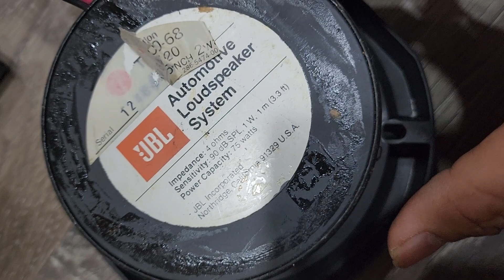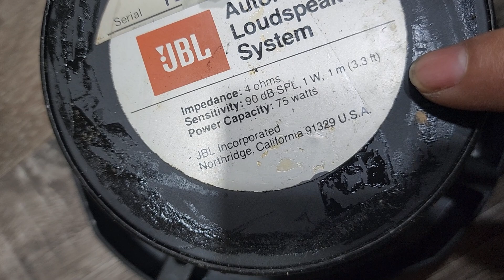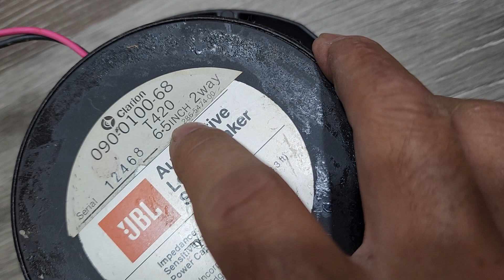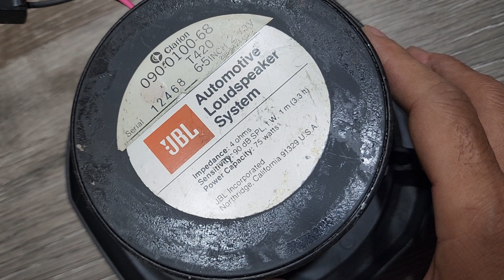Cặp đồng trục JBL bass 16, hàng VIP ạ